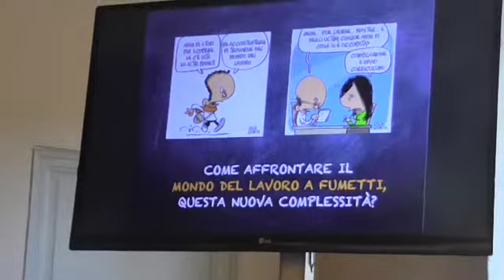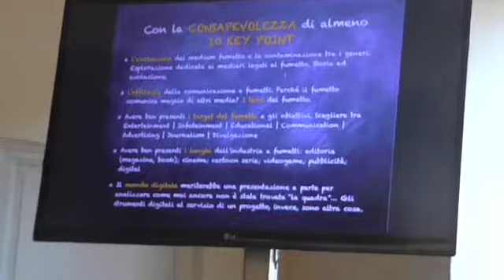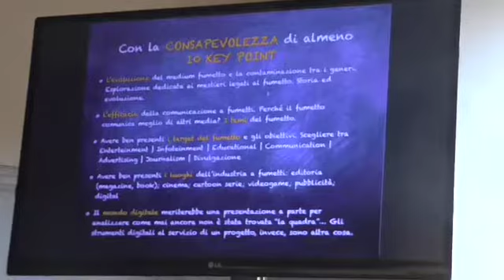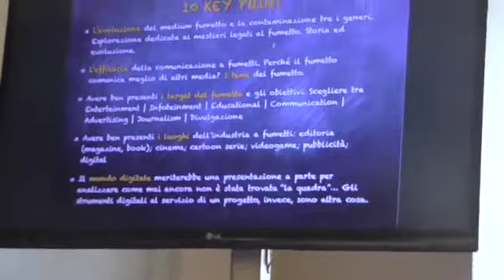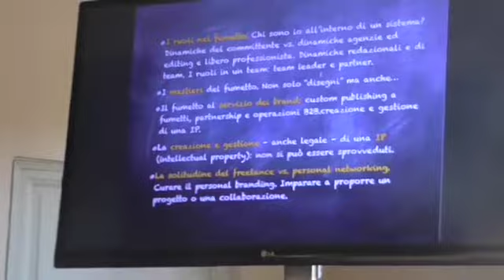ALLARGARE GLI ORIZZONTI DEL FUMETTO 2/4 (LUCCA COMICS, 01.11.19)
Valentina De Poli ( giornalista, esperta in strategie per la comunicazione e direttrice storica di Topolino) porta a Lucca la sua formidabile esperienza nel mondo dei comics per mostrare le mille possibilità di questo medium per le future carriere dei giovani fumettisti dell’Area Pro.
E se l’editoria fosse solo una tra le mille possibilità di un autore?

Modera Flavio Rosati, presidente di Autori di Immagini  2/4 (Lucca, 01.11.19)